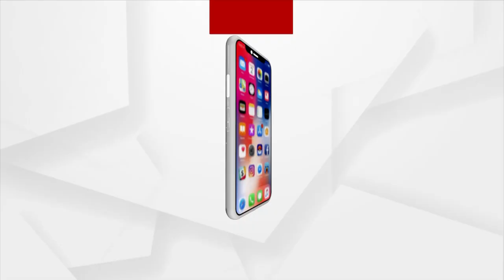Argus Star Talk | With Actor Sailendra Samantray